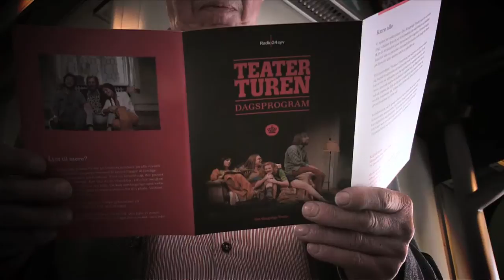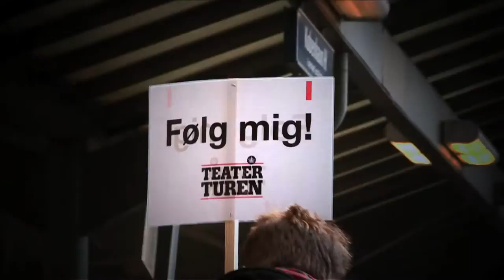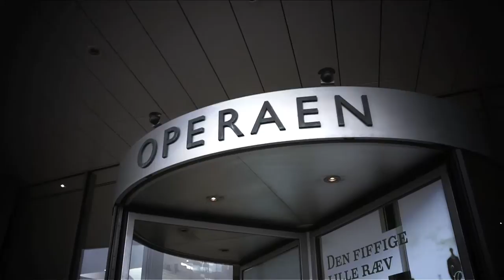Teaterturen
Radio24syv og Det Kongelige Teater inviterede 500 jyder til København og en tur i Skuespilhuset. Genoplev dagen i billeder. Se mere på